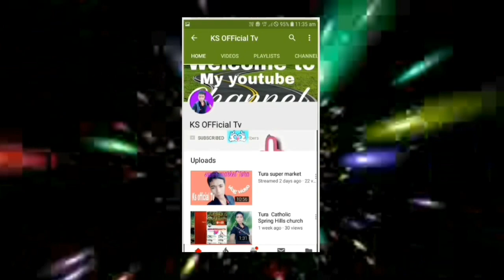DIGHOLI PUKHURI park ||Guwahati || Vlog #2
( KS Tv OFFicial . )

🙏🙏Videoko Namnikode like ka.bo Aro share ka.bo comment-ba ka.bo.

Thanks.